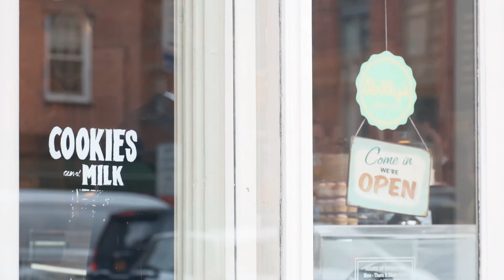Agent Profile: Mackay & Dixon